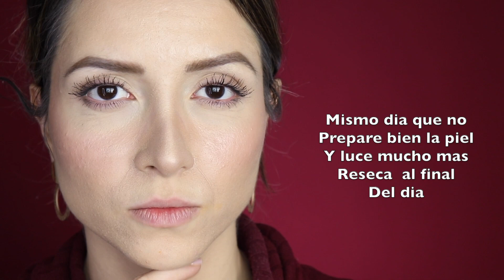Reseña Bioderma Photoderm COVER Touch spf 50+ | Sirve para piel seca?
Reseña de Bioderma photoderm cover touch spf 50+ para pieles mixtas y grasas, funciona en piel seca? 🤔 acompañame a ver!